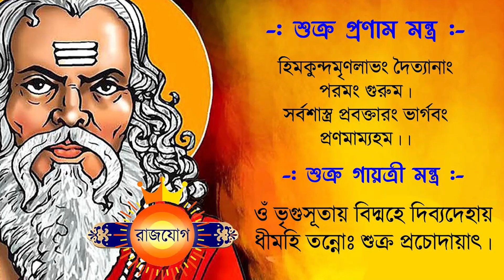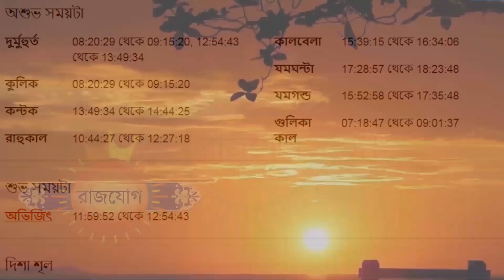বৃষ রাশি - ২১শে জুলাই ২০২৩ - আজকের রাশিফল - Vrishabh Rashi 21st July 2023 Ajker Rashifal - Taurus